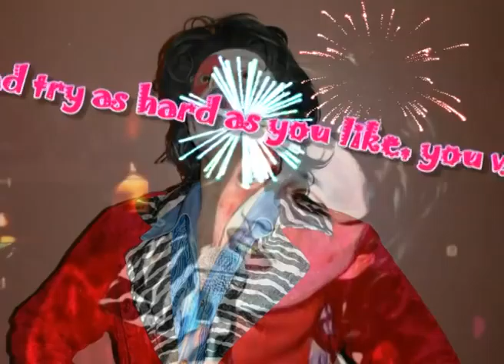THE WIG WAM GLAM BAND PROMO VIDEO 2012